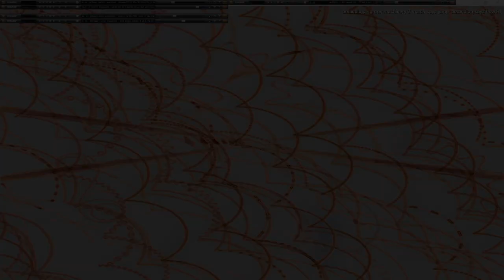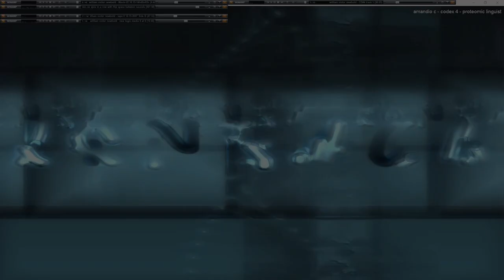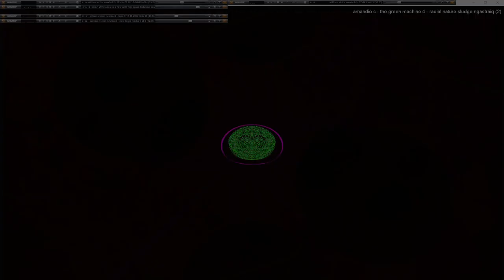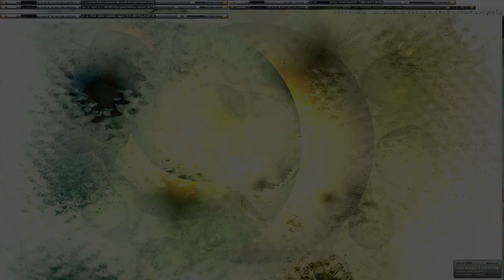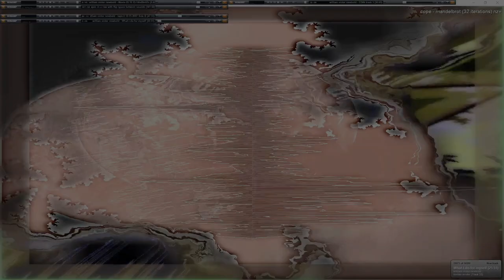Movie 24 09 23 09h52m15s series G Godspeed